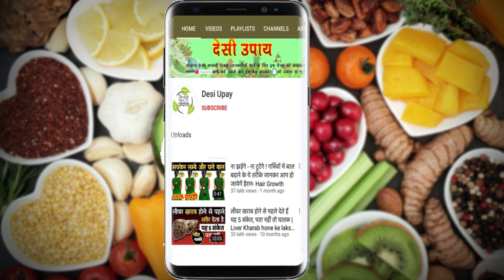मैं लिख कर देता हूं 21 दिन में बाल इतने लंबे होंगे काटने पड़ेंगे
I write in 21 days the hair will be so long, will have to be cut मैं लिख कर देता हूं 21 दिन में बाल इतने लंबे होंगे काटने पड़ेंगे